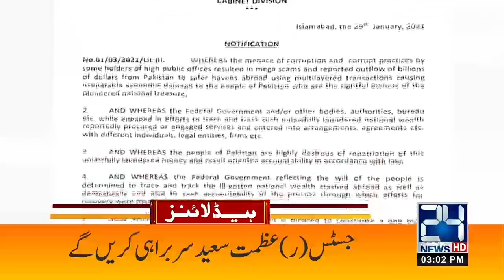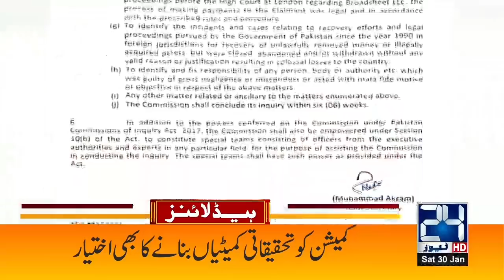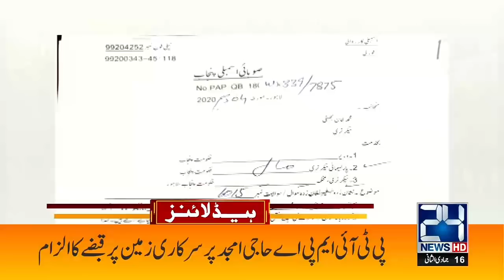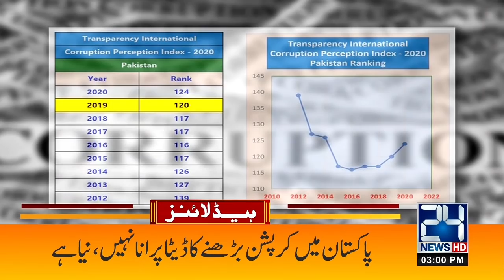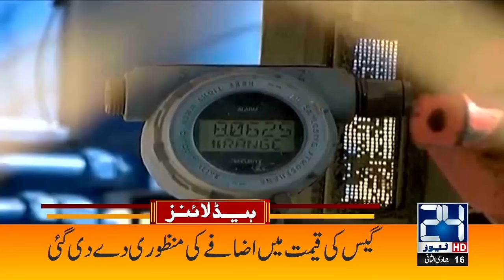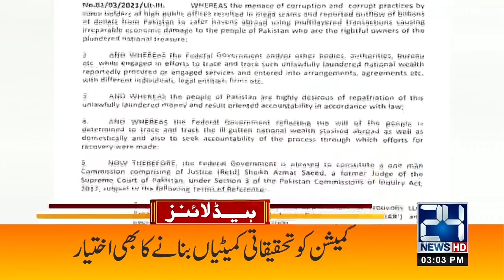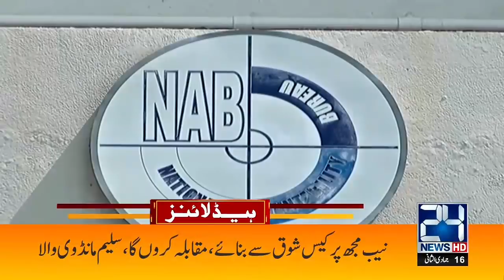Board Examination Date Announced | 3pm News Headlines | 30 Jan 2021 | 24 News HD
24 News HD is one of the leading news channels of Pakistan bringing you the latest current affairs from Pakistan and around the world.  Live National Assembly and Senate Session.